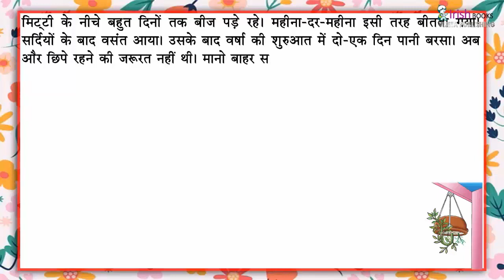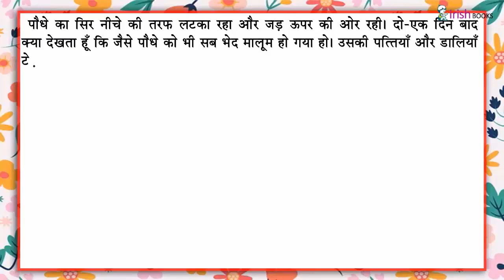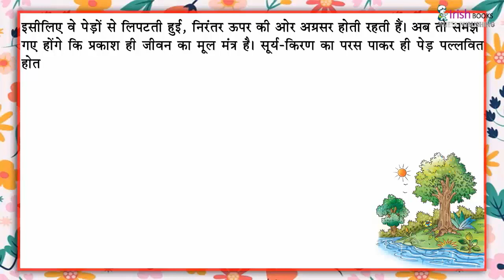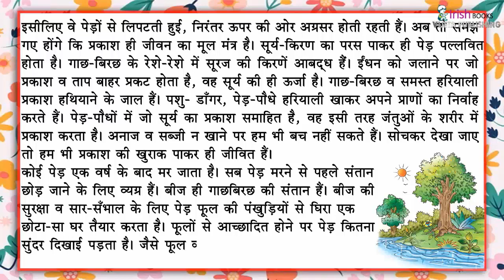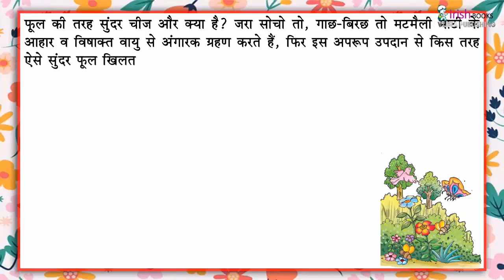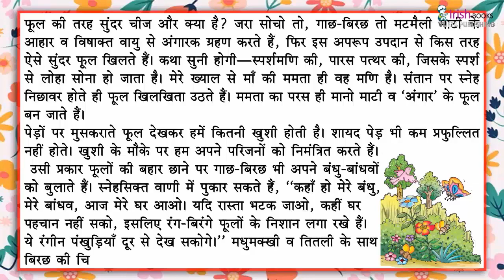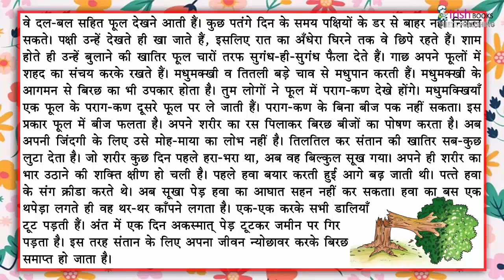पेड़ की बात II पाठ -18 कक्षा 6 II अIकीर्ति हिंदी पाठमाला IRISH.